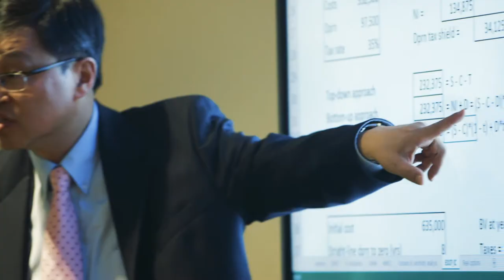Jack C. Massey Graduate School of Business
With four distinctive graduate business programs to help you grow professionally and achieve your goals, Massey alumni, faculty, staff and numerous business partners help connect students to a thriving business community in Nashville and beyond.